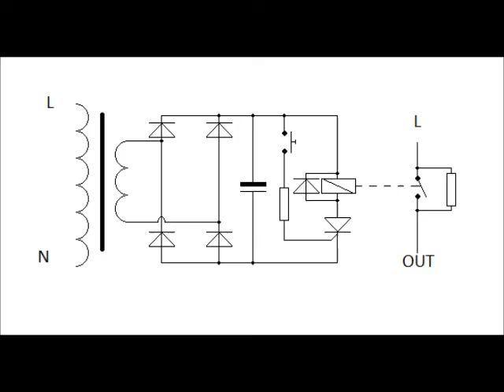Manuální softstartér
Velký teslův transformátor napájím dvěma MOTy. Kdybych je zapnul z nuly na maximum, tak by shodily zásuvkový jistič B16A. Proto jsem si vyrobil tento obvod, kdy budou nejdříve zapnuty přes rezistor a po stisku tlačítka se zapnou na plný výkon. Tento softstartér je tedy nutností a proto jej mám udělaný tak, aby ho uživatel nemohl obejít. Komentováno